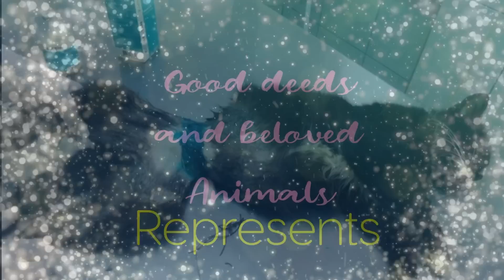Живодеры перетянули живот коту проволокой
Нелюди обмотали проволокой и она начала врастать в тело, кот не даётся в руки, бедняга мучается, вызывали из лечебницы врачей, которая находится рядом, они готовы бесплатно её снять, но его никак не могут поймать.